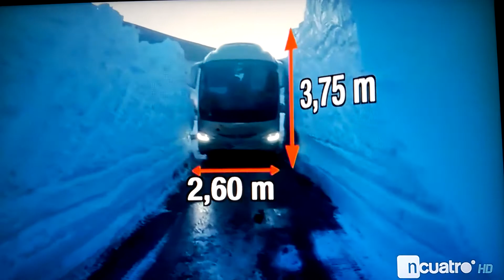AUTOBÚS ATRAPADO POR MÁS DE 5 METROS DE NIEVE CON NIÑOS DENTRO